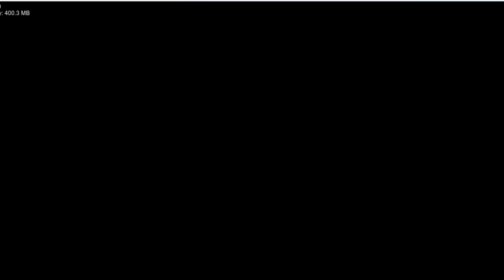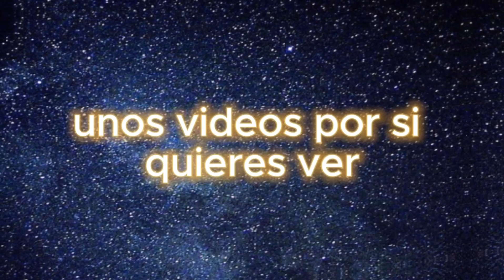La VERSIÓN 1.2 HA LLEGADO! 🤩 | [Fiddle Riddle] FNF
HOY, vamos a estar jugando la versión 1.2 de Sunky ya que el creador me lo comentó en el video anterior del mod. Hoy vamos a ver lo nuevo del mod y lo completaremos asi que quédate hasta el final porque el mod llega con nuevas cosas